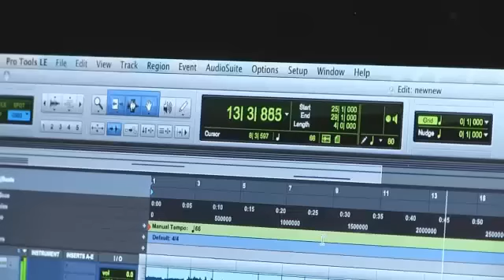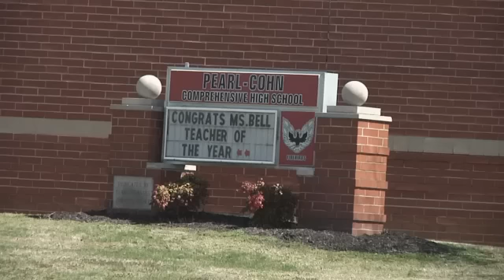Students Go Above and Beyond During Break - Eric Alvarez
Metro Nashville's school district is helping students get off the couch and in the classroom, even when they don't have to be.For a lot of teens, a week off from school means being able to close your books and catch up on your favorite TV show, but Metro Schools is making sure students are making the most of their time off through intersession programs.It's awesome, said Ricardo Johnson, who teaches audio technology at Pearl Cohn Entertainment Magnet High School in west Nashville.But the teens in his classroom Wednesday weren't his regular students. They were teens that decided not to take the week off, and instead showed up to  learn something they usually don't get to.The young adults that are here, are here because they want to be here, Johnson said.  There's a lot of things that students want to learn that arent' necessarily part of my curriculum.2013 is the first year Metro Schools took two weeks off from regular classes en route to a more balanced calendar.  Some might see this week as the first in a two-week spring break, but it's actually called intersession.We have programs going on at school across the district, said Olivia Brown, communications director for Metro Schools.  We have students participating in anything from enrichment activities, to catching up where they might be behind.Students get to perform, take field trips or learn test preparation techniques.  As for the teachers, they're getting paid for their extra work, and the kids that went above and beyond, still get to enjoy a full week of spring break starting Monday.You can learn more about the intersession program by visiting the Fox Links section of this website.